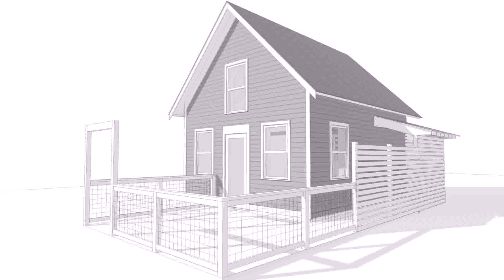Tiny House Builders Vermont - Gif Maker DaddyGif.com (see description)